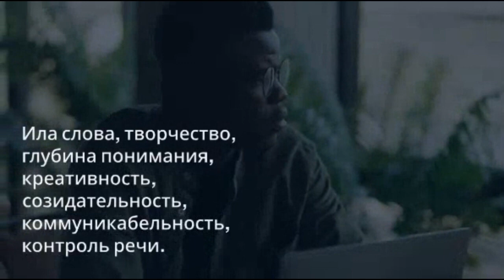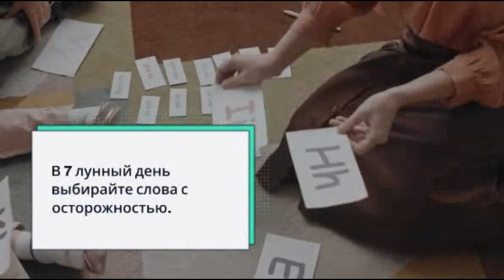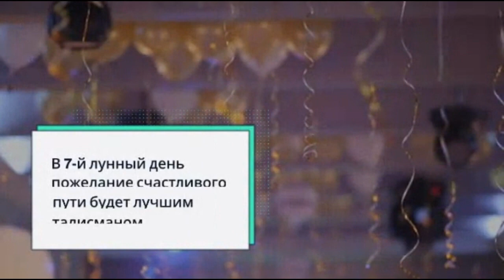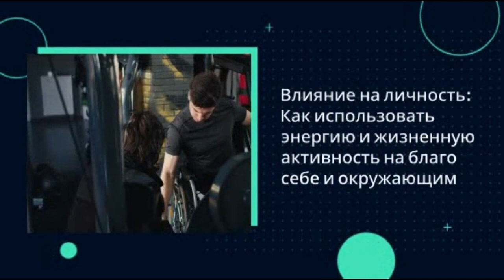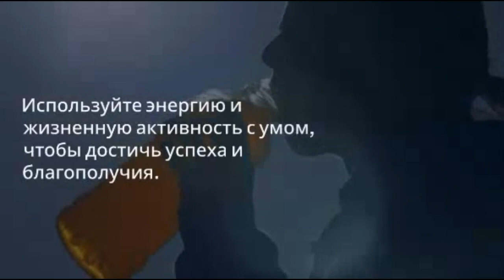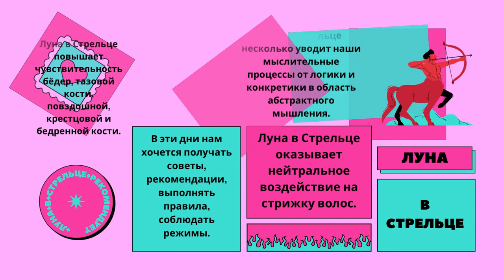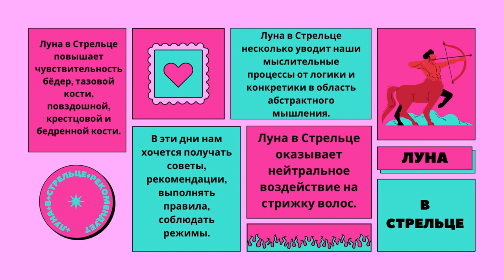с 20 (12:43) по 21 (14:11) сентября 2023 года Седьмой лунный день Описание и рекомендации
седьмой лунный день  Описание и рекомендации.

 • Прогноз/гороскоп ...

 • Китайский гороско...

 • прогнозы на день/...

 • Услуги и платные ...

 • Аудиокниги по вос...

КРЫСА (плейлист)

 • Крыса 🐭 - китайск...

БЫК (плейлист)

 • Бык 🐮 - китайский...

ТИГР (плейлист)

 • Тигр 🐅 - китайски...

КРОЛИК (плейлист)

 • Кролик 🐰 - китайс...

ДРАКОН (плейлист)

 • Дракон 🐉 - китайс...

ЗМЕЯ (плейлист)

 • Змея 🐍 - китайски...

ЛОШАДЬ (плейлист)

 • Лошадь 🐎 - китайс...

КОЗА (плейлист)

 • Коза 🐐 - китайски...

ОБЕЗЬЯНА (плейлист)

 • Обезьяна 🐒 - кита...

ПЕТУХ (плейлист)

 • Петух 🐓 - китайск...

СОБАКА (плейлист)

 • Собака 🐶 - китайс...

СВИНЬЯ (плейлист)

 • Свинья 🐷 - китайс...

 • Медитации, чистка...

 • Медитации, чистка...